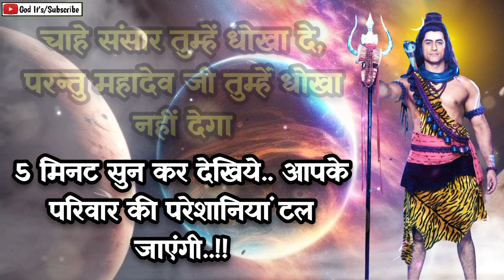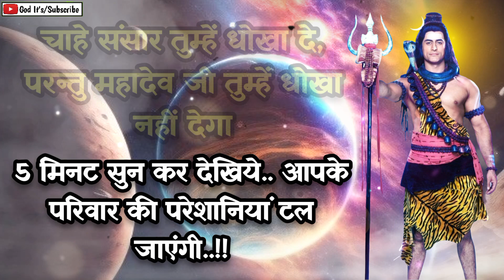1111 🕉️Mahadev ji ka sandesh 🌈YOU ARE TAKING A BIG RISK IF YOU IGNORE THIS..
1111 🕉️Mahadev ji ka sandesh 🌈 YOU ARE TAKING A BIG RISK IF YOU IGNORE THIS..

11:11 🕉️mahadev ka sandesh 🌈universe ka sandesh 🔱mahadev ka chamatkari sandesh

इसे देखने के 5 मिनट बाद आपका चमत्कार हो जाएगा 🕉️Mahadev ka sandesh 🌈universe ka message

11:11 🕉️Mahadev ka sandesh 🌈इतना डरावना!! अगले 5 घंटों में आपके साथ ऐसा होगा..

11:11 🕉️Mahadev ka Sandesh 🌈आज रात में तुम्हारे घर तुम्हे कुछ देने आउगा

15 मिनट में आपके पास खुशखबरी वाला फोन आएगा 🕉️Mahadev ji ka sandesh 🌈universe ka sandesh

1111 🕉️Mahadev ji ka sandesh 🌈A Serious Problem is Emerging in Your Home..

शिव जी ऐसा संदेश हर किसीको नहीं भेजते 🕉️Shiv sandesh 🌈Mahadev ji ka sandesh

This Video Includes All These Searches 👇
mahadev sandesh
shiv sandesh
sandesh
mahadev
shiv ji
mahadev message
mahakaal ka sandesh
mahadev status

You Question 👇
1111 ❤️maa lakshmi ka sandesh❤️ milan ki ghadi aa chuki hai
2222 ❤️maa kali ka sandesh❤️ kisi ko tumhara intezar hai
mahadev sandesh
444 ❤️maa adishakti ka sandesh❤️ wo tumhara sachha prem hai
5555 ❤️brahmand ka sandesh
universe ka sandesh